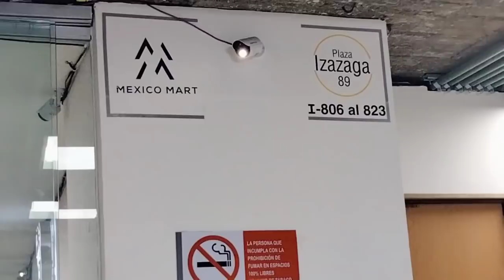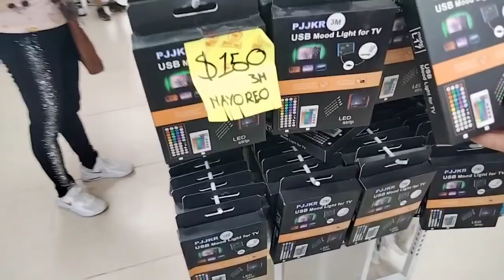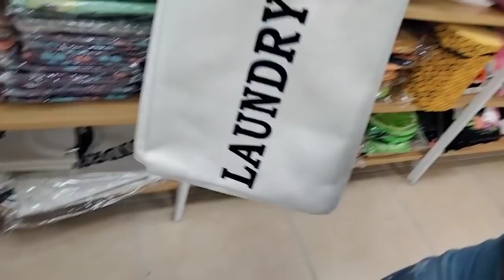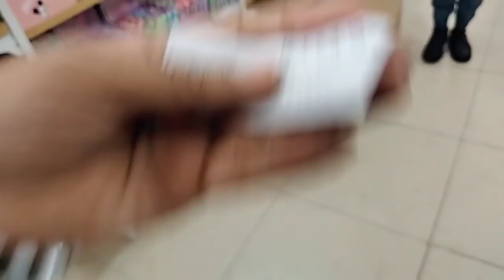recorrido por Benji toys todo un mundo Kawai